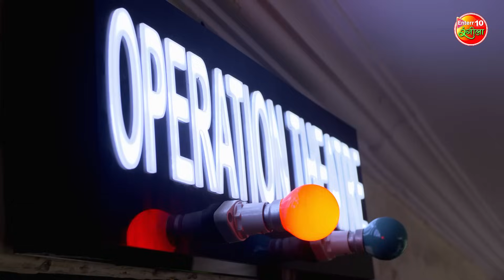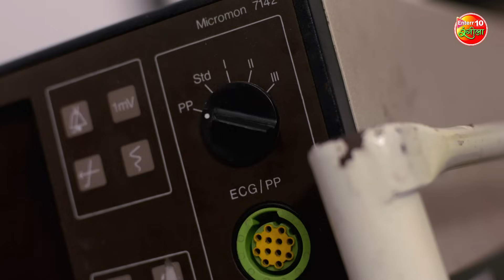IndiaAlertBhojpuri | New Episode 24 Meri Bahan Meri Sautan || इंडिया अलर्ट भोजपुरी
इंडिया अलर्ट भोजपुरी - Episode 24 Meri Bahan Meri Sautan || इंडिया अलर्ट
जुर्म के खिलाफ आवाज Enterr10 Rangeela

मेरी बहन मेरी सौतन  - भोजपुरी | नया एपिसोड - 24
इंडिया अलर्ट के एह एपिसोड में स्नेहा नाम के एगो लईकी के कहानी बा, जवना के आपन जीजा कपिल से प्यार हो जाला। प्रीति आपन पति कपिल के साथ अपने  मायके जाली अवुर कुछु दिन उहाँ रुकेली, ओही घड़ी स्नेहा आपन जीजा के ओर आकर्षित भईली अवुर कपिल पर आपन प्यार के दबाव बनावे लगली, कपिल अईसन करे से इनकार कर दिहले, बाकि बाद में स्नेहा उन पर छेड़छाड़ के आरोप लगवली अवुर प्रीति के सामने अपमानित कईली। अब प्रीति केकर साथ दींहे आपन बहिन या आपन पति के ?

Meri Bahan Meri Sautan |  New Episode - 24
This episode of India Alert depicts the story of a girl named Sneha who falls in love with her own sister, Preeti's husband named Kapil. Preeti and Kapil were visiting Sneha and were about to stay with her for a few days. This is when Sneha got attracted towards Kapil and forced him to be with her. He denied to do so but later Sneha accused him of molesting her and put him down in front of Preeti. Will Preeti support her sister or her husband?